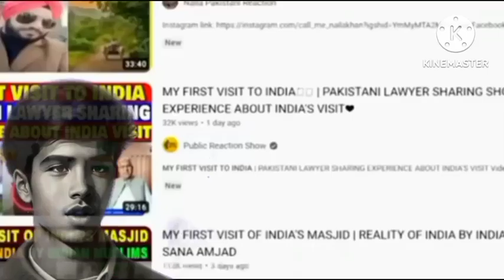पाकिस्तानियो का Social Media इंडिया मे बेन होगा !! पाकिस्तान सरकार !!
Pakistani reaction
Pak public reaction on india
Pak public reaction
Public reaction
Pak media on india
Pak media
Pak media crying
Pak debate on india
Pak debate
Pak media latest
Latest news
Pak news
India news
India Pakistan news
Reaction video
Reaction channel
India Pakistan Latest
Treanding news
Breaking news